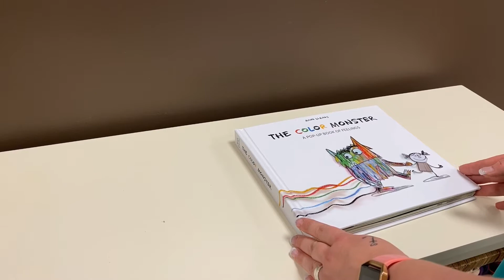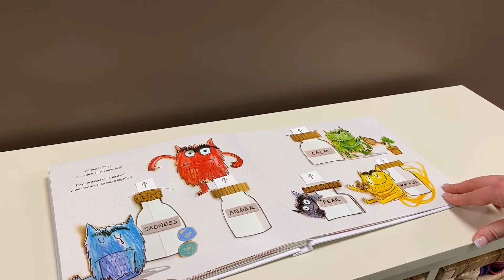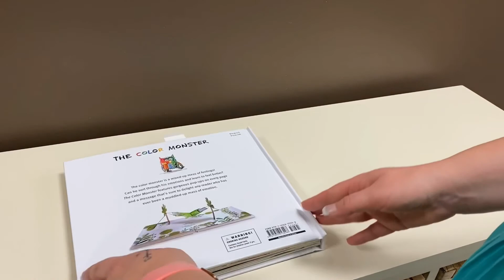LSAS Storytime Saturday-Session 22